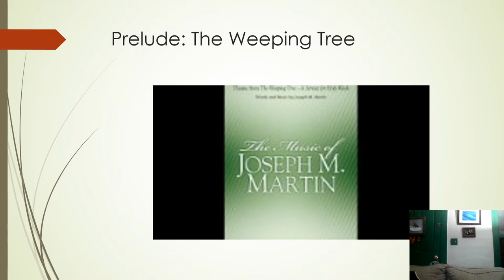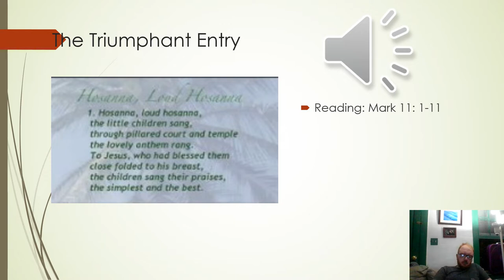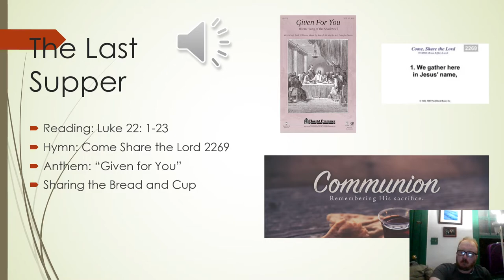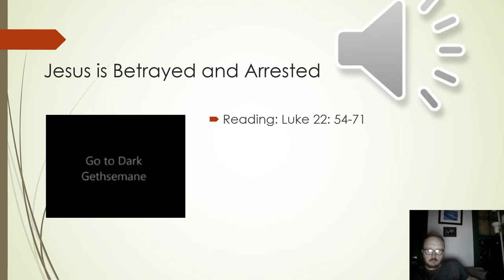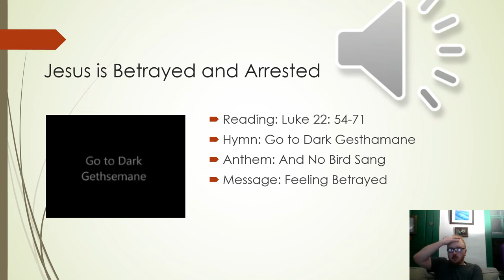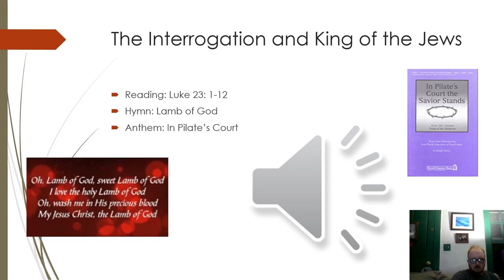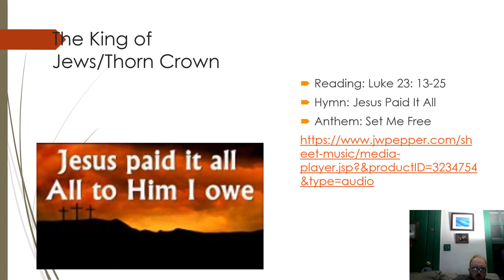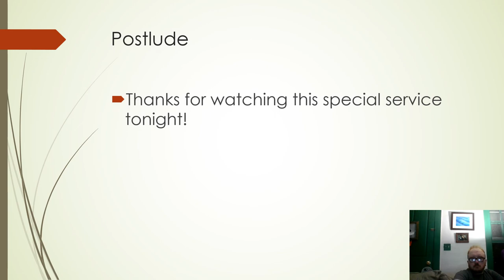Maundy Thursday in July Service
Rebroadcast of 4/18/22's service